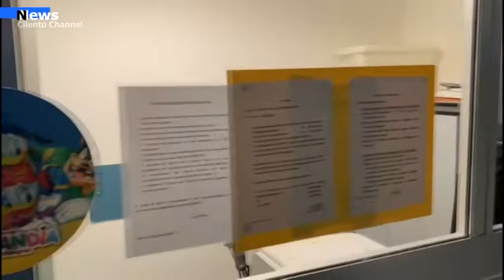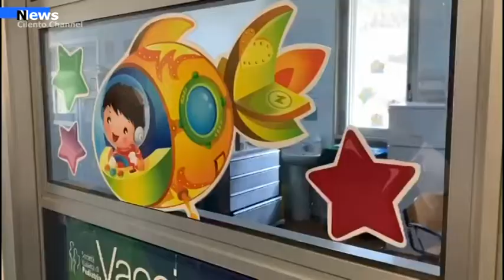Salerno, Presso il Ruggi D’aragona accoglienza ai bimbi profughi ucraini